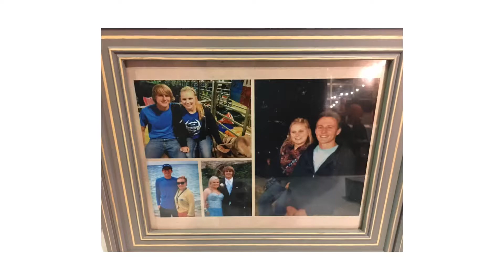Zack & Hanna’s Rehearsal Dinner on 10/04/19